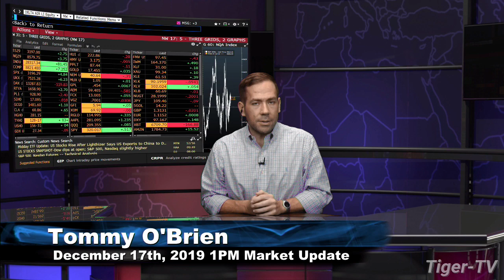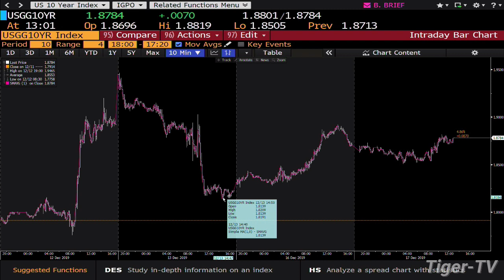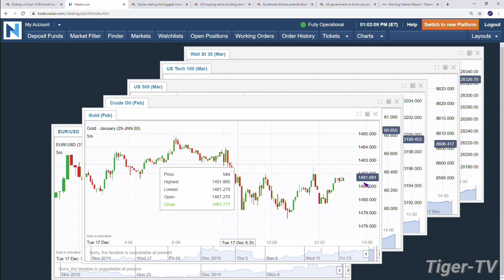December 17th, 1PM Market Update on TFNN - 2019